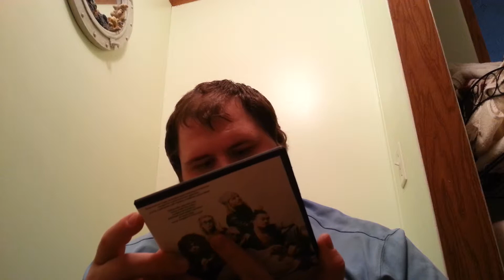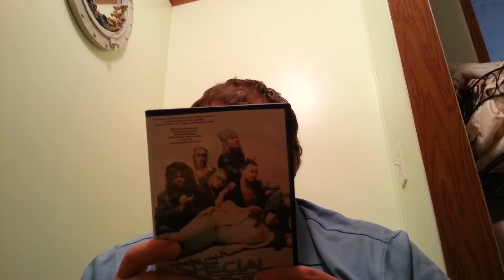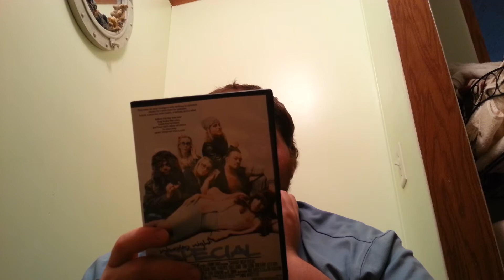OVW Ohio Valley Wrestling DVD Unboxing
Saturday Night Special